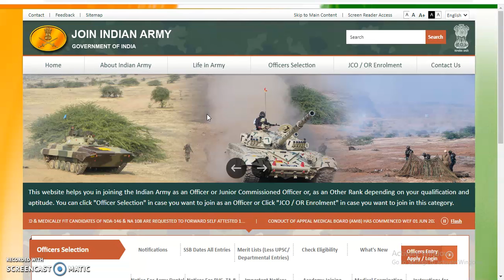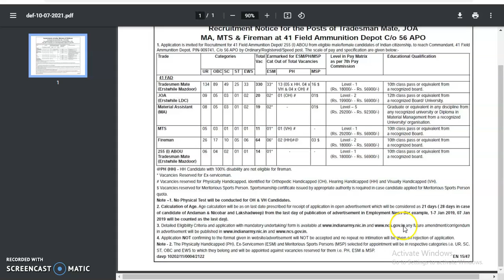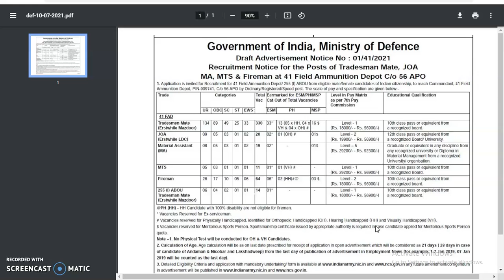Indian Army 41 FAD Recruitment 2021 Apply MTS, Fireman & Mate 458 Posts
Indian Army 41 FAD Recruitment 2021: Ministry of Defence 41 Field Ammunition Depot Jobs Notification 2021 Released to invites offline applications for the posts of Tradesmen Mate, Material Assistant, MTS, Fireman & JDA vacancies. Eligible applicants can apply for the Indian Army 41 FAD Recruitment 2021 via a duly filled application form within 21 days from the date of notification published in Employment News. You should have minimum eligibility norms to apply for Ministry of Defence 41 Field Ammunition Depot Tradesmen Mate, Material Assistant, MTS, Fireman & JDA Vacancy 2021. Here we have provided the complete information regarding of Age Limit, Qualification, Application Form, Exam Date, Admit Card, Result, Last Date etc.